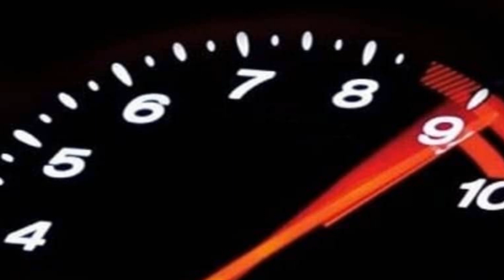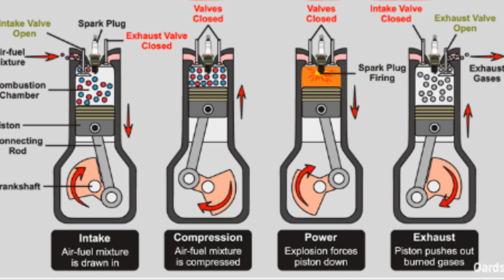🙋porque se doblan las BIELAS de un MOTOR🚀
Las bielas son componentes cruciales en un motor de combustión interna, y suelen estar sujetas a una serie de fuerzas y factores que pueden llevar a su deformación o doblado. A continuación, te presento siete razones comunes por las cuales las bielas pueden doblarse en un motor:

1

Sobrecalentamiento:

Si el motor se sobrecalienta debido a una falta de refrigeración adecuada o problemas en el sistema de enfriamiento, las bielas pueden expandirse más allá de sus límites y doblarse.

2

Falta de lubricación:

La lubricación insuficiente o la falta de aceite en el motor pueden generar un aumento de la fricción entre las bielas y el cigüeñal. Esto puede causar un exceso de calor y, eventualmente, el doblado de las bielas.

3

Exceso de revoluciones:

Si el motor opera a altas revoluciones por un período prolongado, las bielas pueden someterse a fuerzas excesivas, lo que eventualmente podría provocar su doblado.

4

Desgaste o daño en los cojinetes:

Los cojinetes de las bielas son piezas que permiten un movimiento suave y preciso. Si estos cojinetes se desgastan o sufren algún tipo de daño, el movimiento de la biela puede volverse irregular y causar su deformación.

5

Contaminantes en el aceite:

La presencia de partículas extrañas, como suciedad o residuos metálicos, en el aceite del motor puede generar un deterioro prematuro de los cojinetes de las bielas. Esto puede llevar a un desgaste desigual y a la posterior deformación de las bielas.

6

Combustión anormal:

Si ocurre una combustión irregular en uno o varios cilindros del motor, se pueden generar picos de presión repentinos y desequilibrados. Estos picos de presión pueden generar fuerzas excesivas en las bielas y causar su doblado.

7

Diseño o fabricación defectuosa:

En algunos casos, las bielas pueden doblarse debido a problemas inherentes a su diseño o fabricación. Esto puede incluir defectos en el material utilizado, errores en las tolerancias o dimensiones, o incluso debilidades estructurales.

Es importante destacar que, en la mayoría de los casos, el doblado de las bielas es un síntoma de problemas subyacentes más graves en el motor.